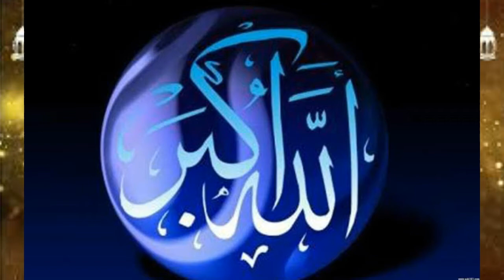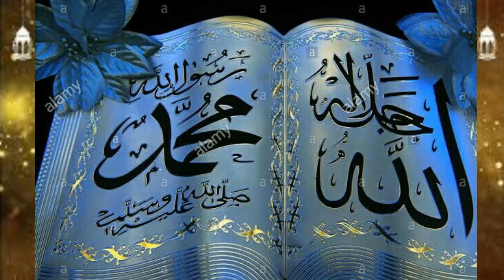Most Beautiful Azan (Adhan) | No Copyright | Free Islamic Background